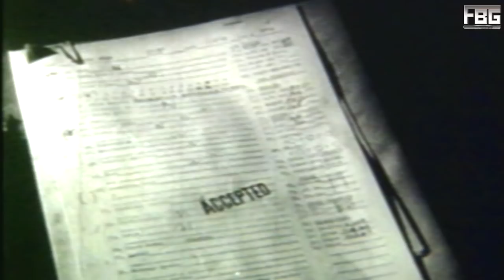MARATONA: Road To BOCW - WaW FINAL FRONTS e sua adaptação ao PS2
Neste próximo episódio de nossa maratona, conferimos Call of Duty World at War Final Fronts, versão de WaW lançada para PS2 por parte da Rebelion.